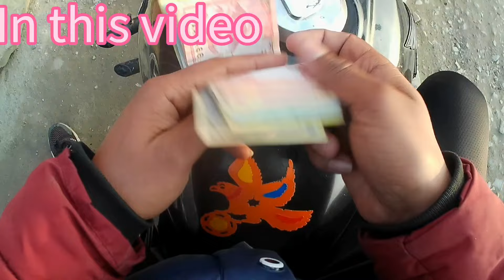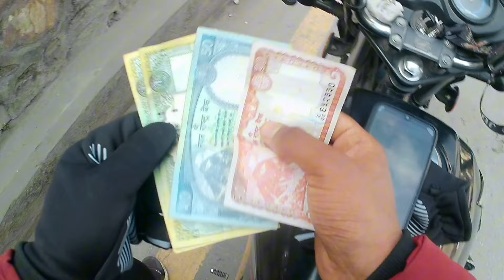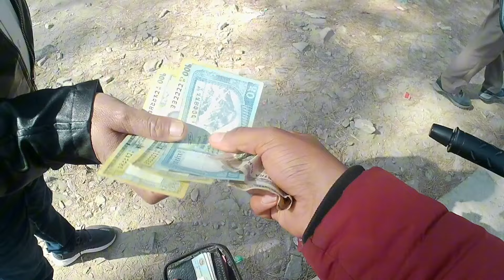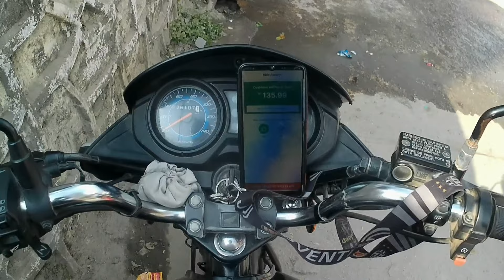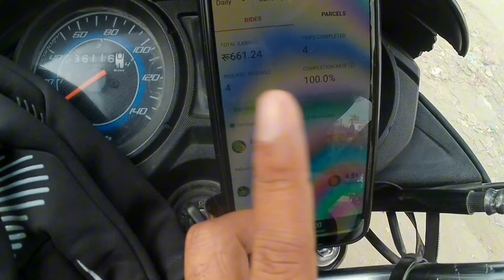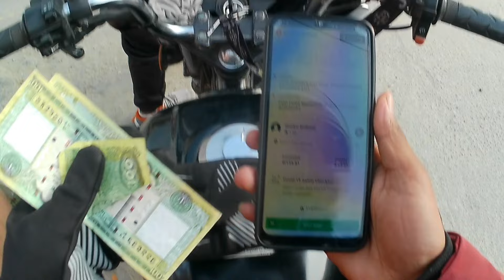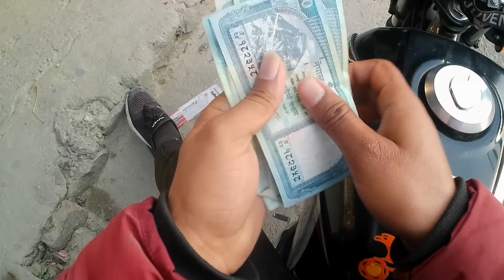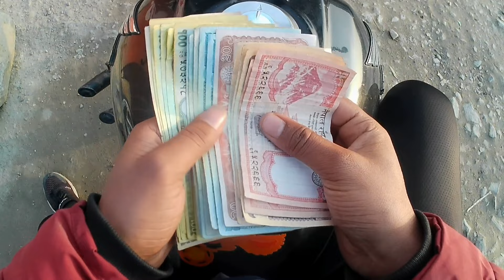Aaje ko ride ma tips ramrai paiyo😮 Part time pathao ride garera kati income garna sakinxa??